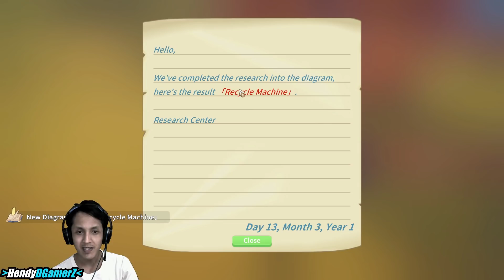Hazardous Ruins lvl 4 Selesai | My Time At Portia Indonesia #43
Hello Gamers, Lanjut lagi main My Time At Portia part 43. Kali ini MasJay Akan kembali ke Collapsed Wasteland untuk menyelesaikan Hazardous Ruins Lvl 4.

Ok langsung aj tonton videonya. Keep Calm and Enjoy Gaming

TOP DONATOR
darkterra = Dying Light The Following Enhanced Edition
Maliki = PixArk
Jeffz = Dead by Daylight

Armed with your Pa's workshop handbook and old workbench, you must gather, mine and craft your way to being crowned the number one workshop in the whole of Portia. Be prepared though…it won't be easy!

The town of Portia is full of unique characters for you to get to know. They will go to school, do their jobs, workout, and have fun. They also have unique stories for the player to experience. The player will be able to get into relationships with other townsfolk; whether they are looking for friendships, romances or even marriage.

Each player is free to make their own mark on Portia and immerse themselves in a warm, welcoming little town full of experiences.

SYSTEM REQUIREMENTS

MINIMUM:
OS: Windows 7+ / 8.1 / 10 64 bit
Processor: Intel i3 Processor
Memory: 6 GB RAM
Graphics: ATI 5770, Nvidia GeForce GTX 460
DirectX: Version 10
Storage: 5 GB available space

RECOMMENDED:
OS: Windows 10 64 bit
Processor: Intel i7 Processor
Memory: 8 GB RAM
Graphics: Nvidia GeForce GTX960+
DirectX: Version 11
Storage: 10 GB available space